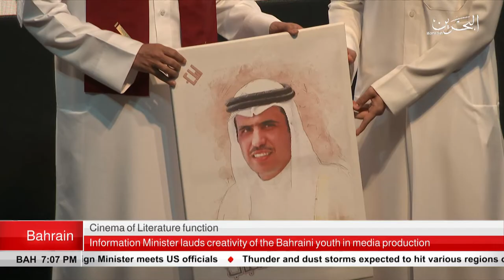BAHRAIN NEWS CENTER : ENGLISH NEWS 20-04-2019